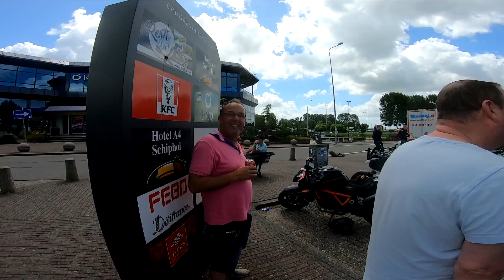Max B Ride Out 2020 | Gestopt door police 👮 Challenge: RideOut met CBR125? Faya Miro's Motovlog #104